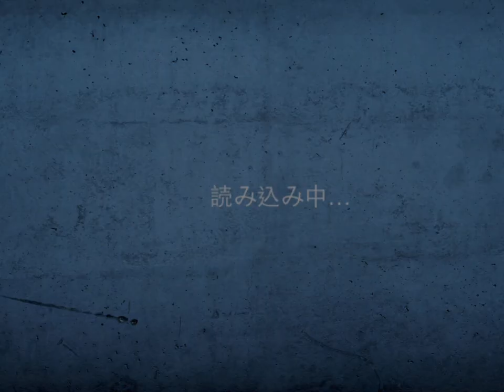Gepard Corps Play Video Part3-Walking War Robots(WWR)-iPhone/iPad Game App